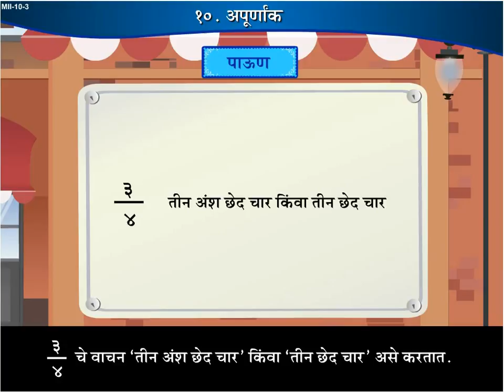अपूर्णांक | Apurnank | 4th Std | Mathematics | Marathi Medium | Maharashtra Board | Home Revise